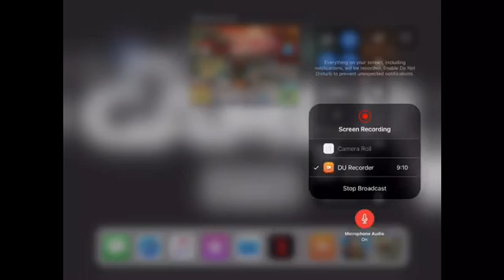Playing pixel gun 3d